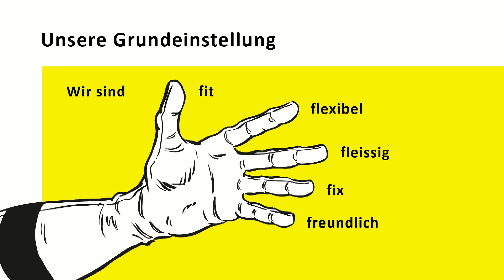Installation Simulsat-Multifeedantenne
Installation einer Simulsat-Multifeedantenne zum Empfang von 20 Satellitenpositionen. Die Datennetzworker von Infra-Com Swiss AG sorgen mit vollem Einsatz für die schnelle und zielsichere Führung und Steuerung von Satellitensignalen.